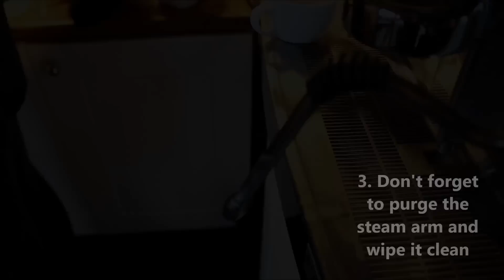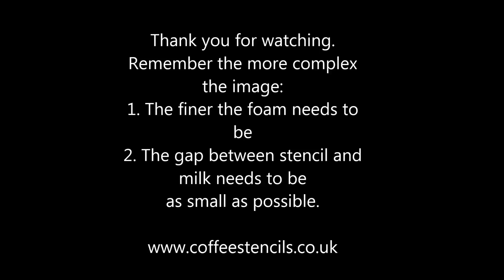How to stencil a cappuccino coffee with fresh milk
This is my little guide as to how to get the best result from a coffee stencil if you are using fresh milk.  This is a relatively simple way to achieve coffee art and give your cappuccinos an edge along side your latte art.

Also visit our sister site for some unique personalised gift ideas for friends and family at: